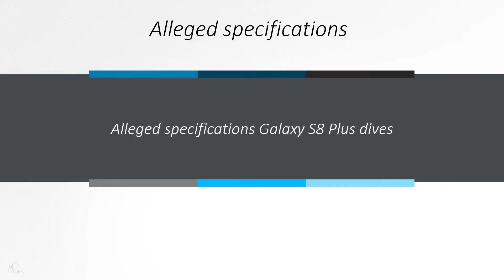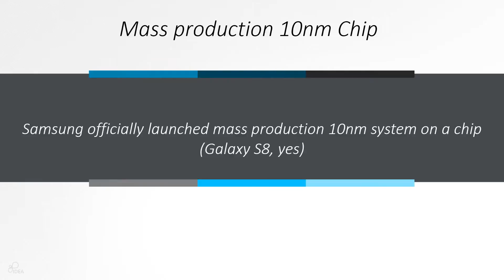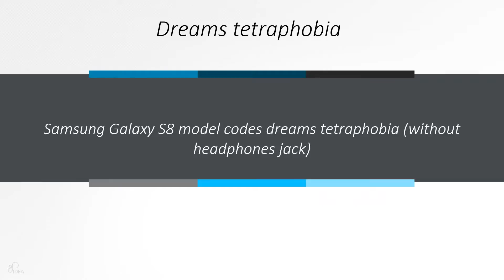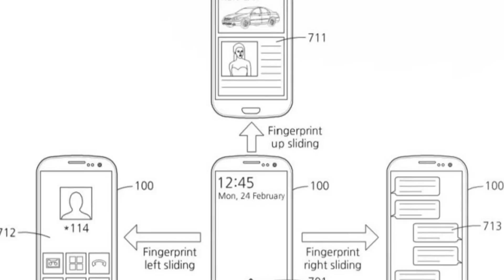Samsung Galaxy S7 Edge Giveaway